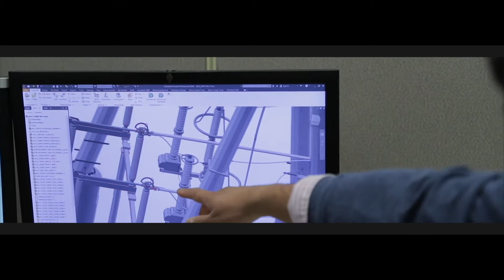PPL - 2019 SEPA Investor Owned Utility of the Year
To meet current and next-generation challenges in electricity delivery, PPL has taken the forward looking and bold step of building upon their already industry leading Distribution Management System and has added advanced functionality through integration with their innovative Distributed Energy Resource Management System (DERMS).

By collaborating with multiple utilities to understand best practices, common challenges and to stretch the envelope of possibilities, PPL built an integrated DMS and DERMS platform delivering the tools and functions that enable high penetrations of DER and provide advanced electric delivery operational applications of FLISR, bi-directional Volt/Var management, and a DMS connected DER forecasting engine.

PPL has positioned themselves as an innovative and collaborative leader by developing solutions for the directions their customers want to go, while working with key industry players to lead the way in the transition to a clean and modern grid.